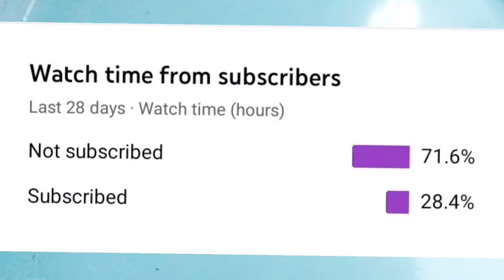Seedling method|100 Success|@UniqueGardeningWithMohsin )in Urdu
Today I tell about u that how to seedling for plants
main component for kitchen Gardening
how to grow seed in mitti
Urdu haindi
how to grow seed in Urdu Hindi
How to grow seed 100% Success in Urdu Hindi#seedling
#100%Success